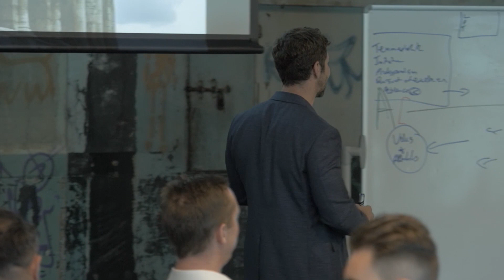Love Languages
Knowing and understand how people feel valued & loved is a key component of Emotional Intelligence (EQ) - Do you know your own Love Languages ? Let alone someone else's ?!  ♥️
Here is just a short snippet from a speaking event I presented at recently.
Let me know if you want to see more of this content, or any other topic you want to hear about by commenting below 👇🏼